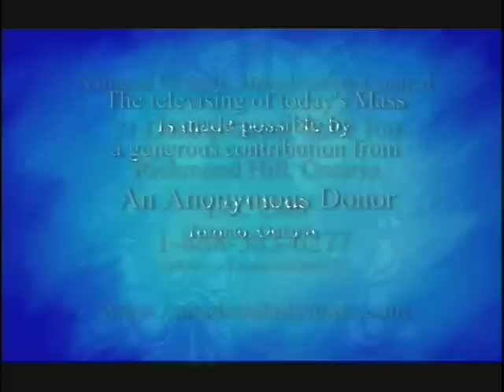Daily Mass, Saturday 2 January 2016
Fr.   Dan Donovan celebrates Daily Mass from Loretto Abbey in Toronto, produced by National Catholic Broadcasting Council. Please donate to support production of Daily Mass: 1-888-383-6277 National Catholic Broadcasting Council, 21 Dunlop Street, Richmond Hill, Ontario L4C 2M6, a registered Canadian charity